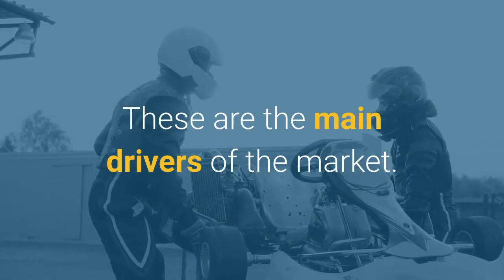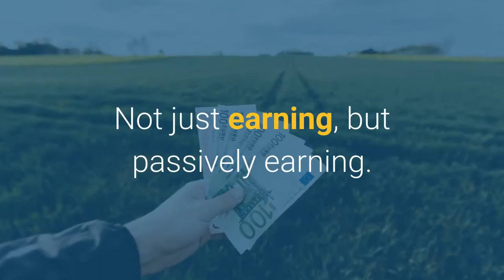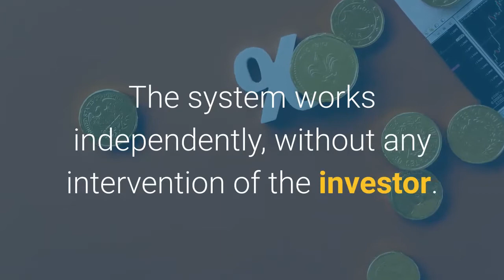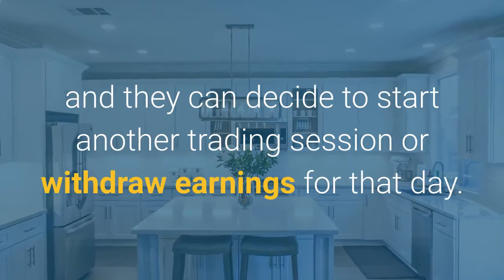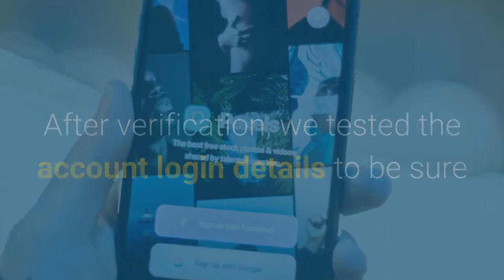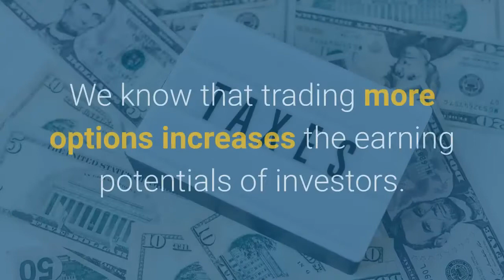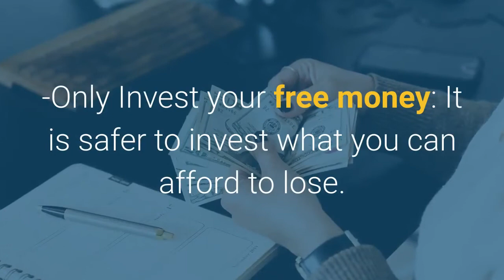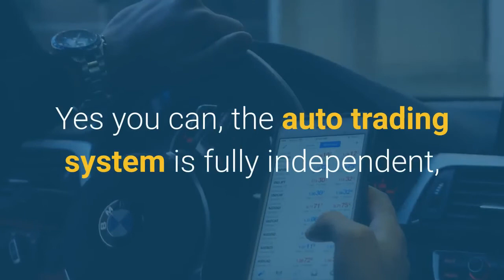Immediate Edge Philippines - Find Out From An Expert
Don't Leave Your Financial Future To Chance.

does immediate edge work
immediate edge how it works